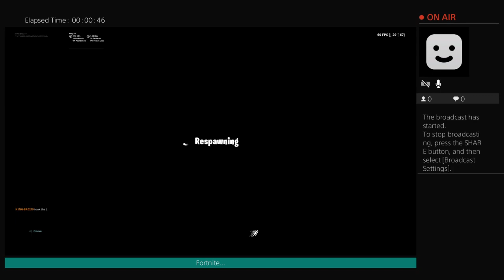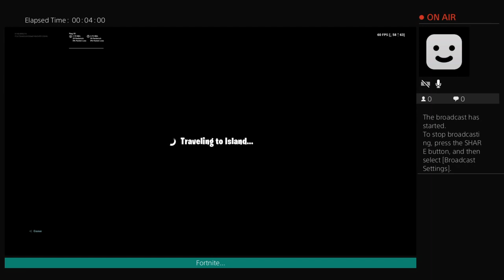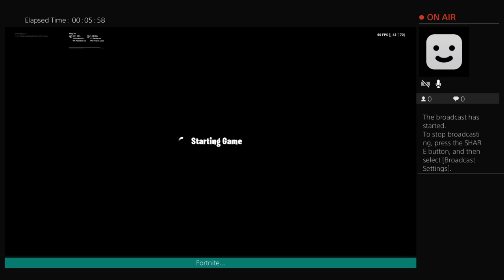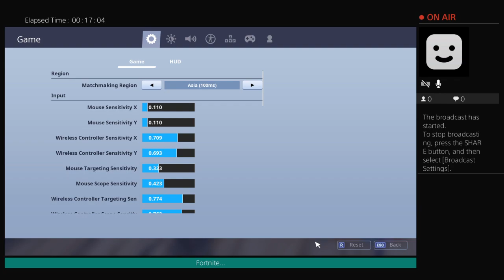Creative Practice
Hey Guyz My Name Is Muzammil_Muhammad
And I Want To Start A